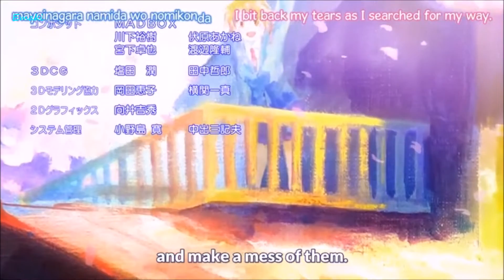【MMD】GFRIEND Glass Bead Dance - Vocaloid【Idol Master Miku_Luka_Gumu_Neru_Rin】【TDA】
♪Credits♪ (｡◕‿‿◕｡) And Downloads
✿Model: TDA Idol Master Miku, Haku, and Luka by Sewelina
★Hatsune Miku / 初音 ミク  by Crypton Future Media
★Akita Neru (亞北ネル) by Crypton Future Media and SEGA
★Kagamine Rin by Crypton Future Media and YAMAHA Corporation
★Megurine Luka by Crypton Future Media and SEGA
★Megpoid Gumi / グミ by Internet Co., Ltd. and YAMAHA Corporation

✿Stage: Stage ripped from Idolmaster Cinderella Girls: Starlight Stage
by Arisumatio

anime: sakurasou no pet na kanojo / The Pet Girl of Sakurasou

✿Outro Animation: Sakurasou no pet na kanojo / The Pet Girl of Sakurasou author by Hajime Kamoshida. Produced by studio
J.C.Staff. Producers are Genco, Media Factory, ASCII Media Works.

✦✦✦Please do not ***RE-UPLOAD*** this in youtube. Please Credit me if you are re-uploading in another website except youtube.✦✦✦